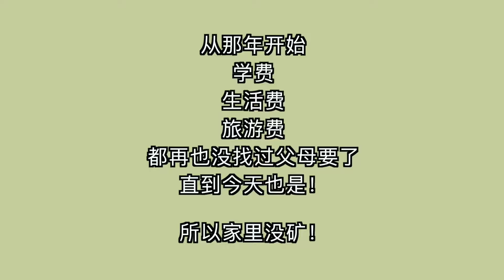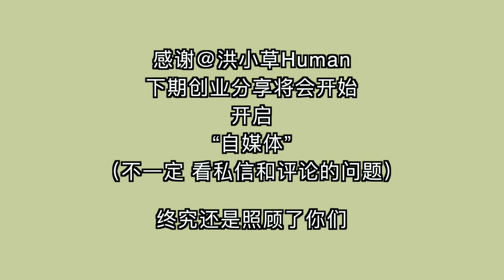大二学生创业分享/财务自由的实现/月入10w体验/ 与女朋友合伙创业（三）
我在旅游中 除了三连 其他可能都看不到